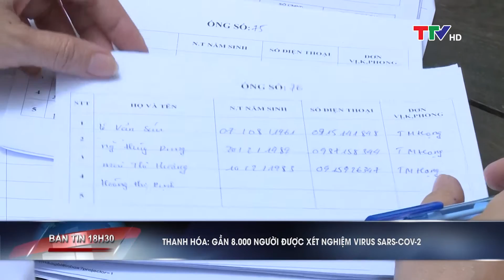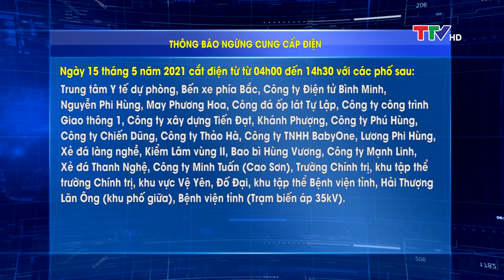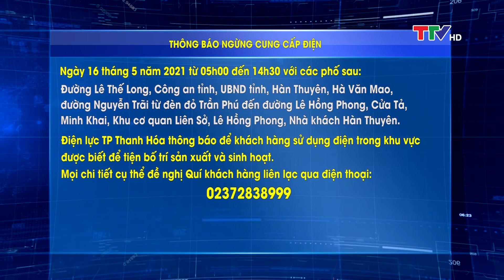Bản tin 18h30 ngày 14/5/2021